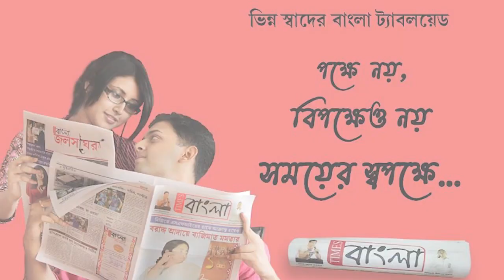দুষ্কৃতী হামলা ভাটপাড়ার মাদ্রালে, জখম দুই